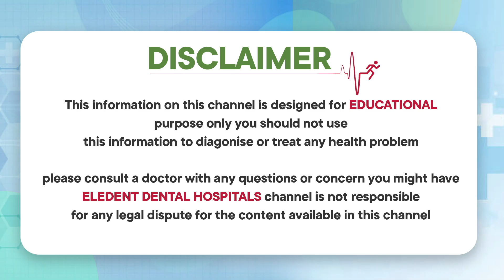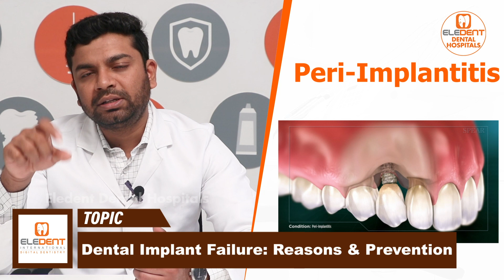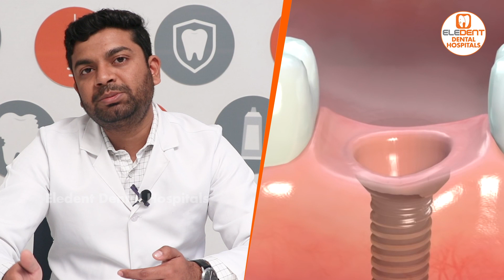ఇంప్లాంట్ ఫెయిల్ అయ్యిందా? || Common Causes of Dental Implant Failure || Eledent Dental Hospitals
1) WhatsApp Group: To Ask your questions to our Expert Doctors, Join

2) Facebook: LIKE and Follow

3) Instagram: Follow

Dear Friends,